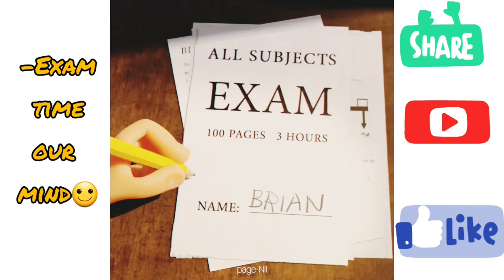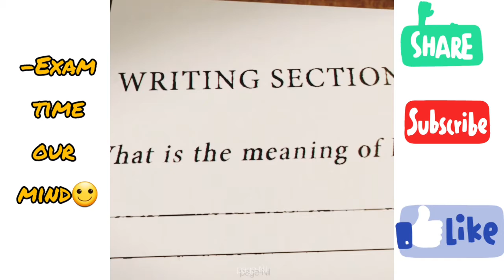-Exam time our mind🙂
beautiful
so cute